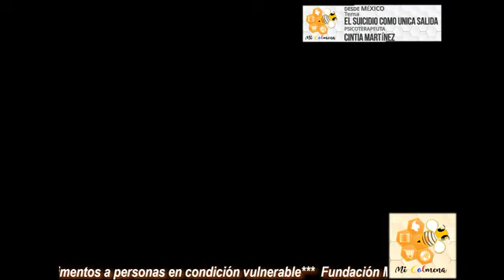El suicidio como única salida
CINTIA MARTÍNEZ